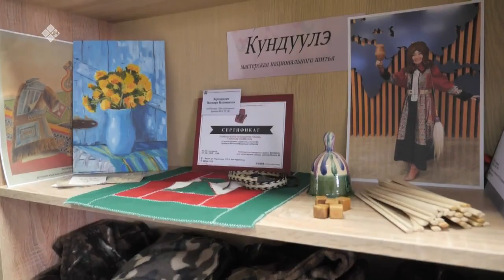«Бу Дьокуускай» биэриигэ: «Күндүүлэ» иис мастарыскыайа (08.12.22)